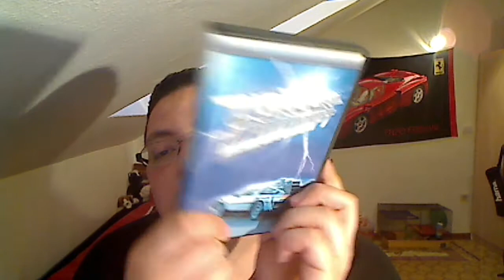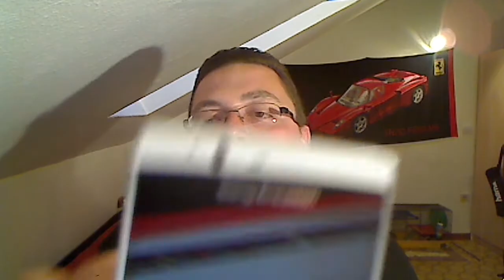TAG Nr. 1 "NERD-TAG"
Hey Leute, heute mach ich mal bei einem TAG mit. Heute der NERD-TAG! Viel Spaß beim zuschauen... :-)